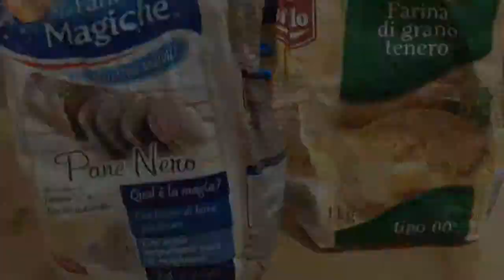Focaccine integrali al rosmarino - cotte in padella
Preparazione veloce di semplici focaccine integrali con pochissimissimi ingredienti :-)